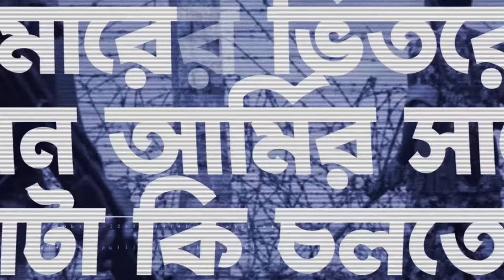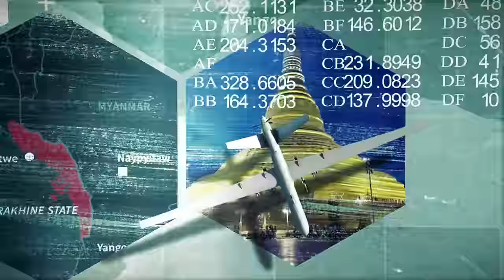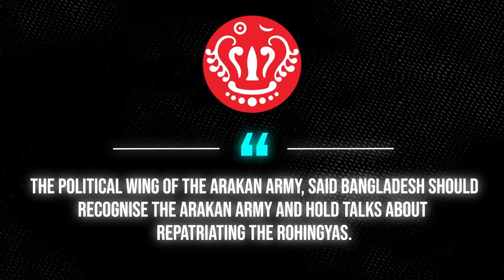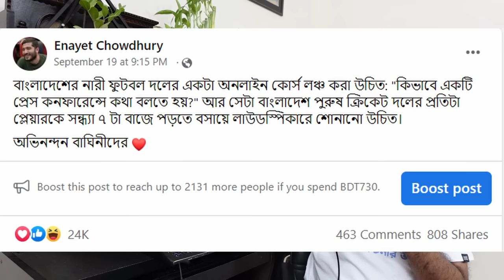মায়ানমার সীমান্তে ঝামেলাটা কি চায়নার মদদে হচ্ছে? ft @LabidRahat BD Myanmar Border Clash 2022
Thanks a lot @LabidRahat for this amazing collaboration.

এই যে টিশার্টের জন্য এই দিকে তাকান!!! এই দুই লিঙ্কে গেলে সব পাবেন।

Cool Editors:
Abdullah Al Mamun Akib
Shafik Ahmed

Thumbnail Text: বাংলাদেশ মায়ানমার ঝামেলার আসল খেলোয়াড় যারা